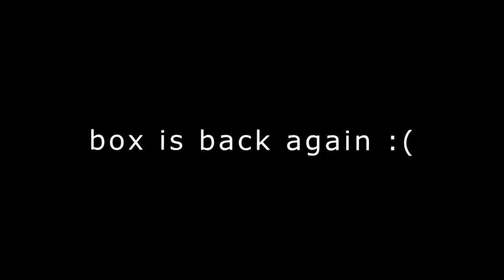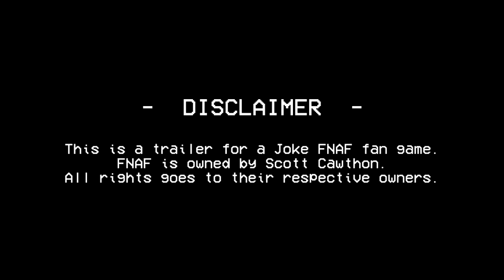One Night With a Box 3 TRAILER